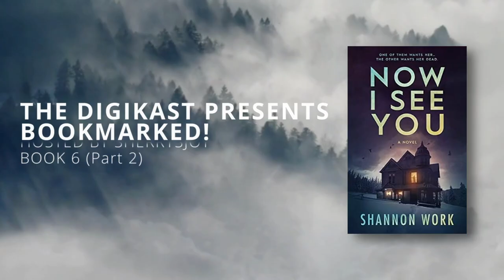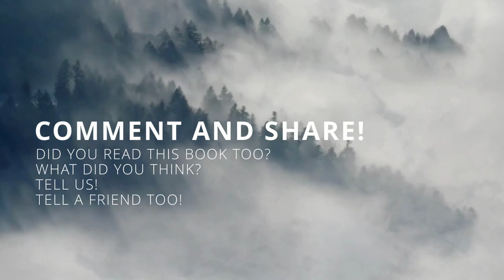Now I See You by Shannon Work - Recap & Discuss // Bookmarked! Hosted By SherrysJoy (Book 6 Pt 2)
Sherry Recaps Shannon Work's "Now I See You"
Read it free on Kindle Unlimited

BigRob029 Gaming and The DigiKast Vlog

Products and Gear that made these videos possible...
HyperX Surge
Xbox Core Controller
GoPro Hero 7 Black

Question - What are you playing right now to help you relax and support your mental health? For me, Rocket League is my favorite escape but I wouldn't consider it's stressful nature supportive my mental health. how about you??

About:
The DigiKast and BigRob029 is run by Rob and Sherry. We are a married couple that have been through a LOT. We play video games to make do with the stress and we travel as much as we can to see the most while we have the time. If you'd like to share in that with us, please watch our videos, enjoy vicariously, and let us know what you think in comments. Questions ane comments always get addressed in future videos. If you would like to watch us play something, hear us talk about something, or see us go somewhere... let us know!! Your feedback helps us immensely.